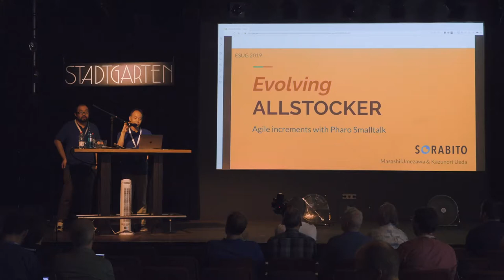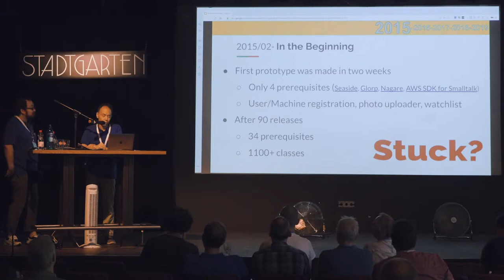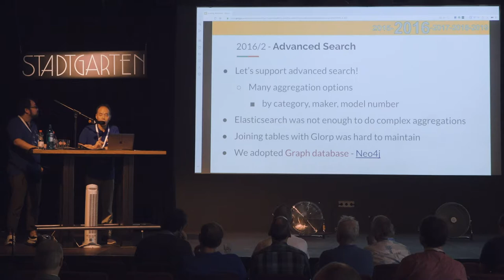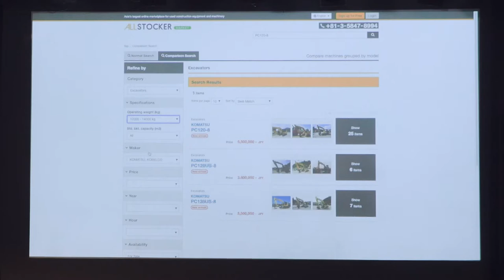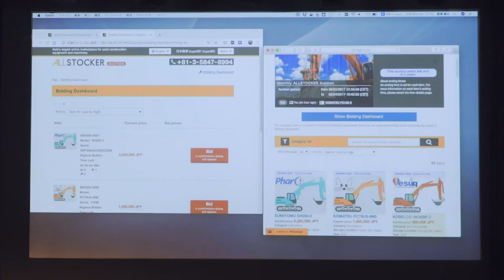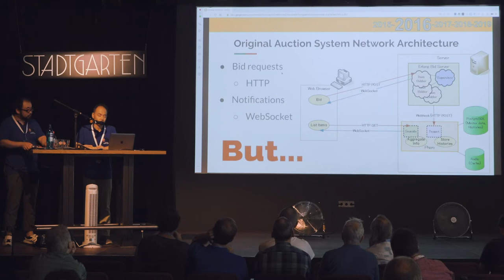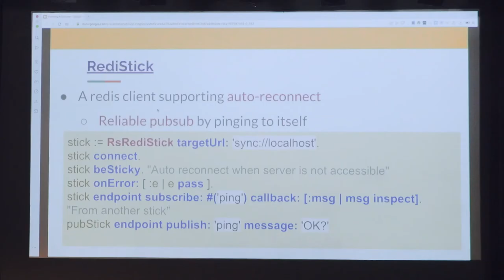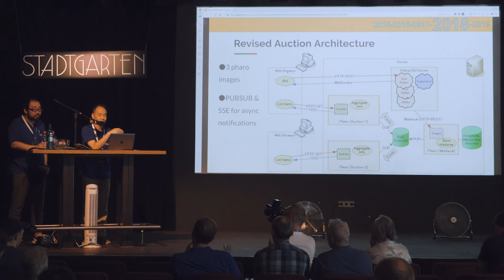Evolving ALLSTOCKER: Agile increments with Pharo Smalltalk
Talk from ESUG 2019, Cologne, Germany

Masashi Umezawa
Kazunori Ueda

ALLSTOCKER is an online platform for trading used construction equipment and machinery. It has been developed with a polyglot microservices approach using Pharo Smalltalk as the core of the system.

We will present how the marketplace web-app has been evolved incrementally in agile development process. We also pick-up the real-time auction system and explain what has been done to make it highly reactive.

"Bio:
Masashi Umezawa is an agile process consultant at SoftUmeYa, LLC and a tech fellow at SORABITO, Inc. He has been using Smalltalk since 1994. He has organized Smalltalk-users.jp meetups for 10 years. He has developed several OSS Smalltalk libraries and wrote "Jiyuu jizai Squeak Programming" book in Japan.

Kazunori Ueda is a full stack software developer at SORABITO Inc. He has been using Smalltalk for one year and developed "SmalltalkJenga" to explore how dynamic Smalltalk is.